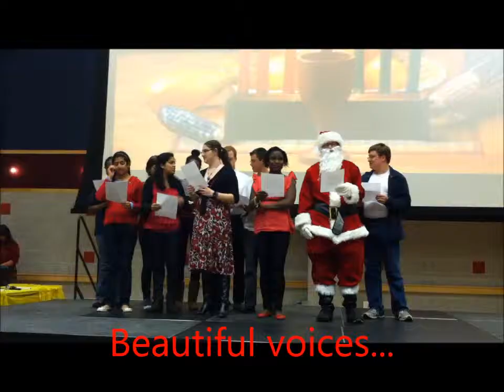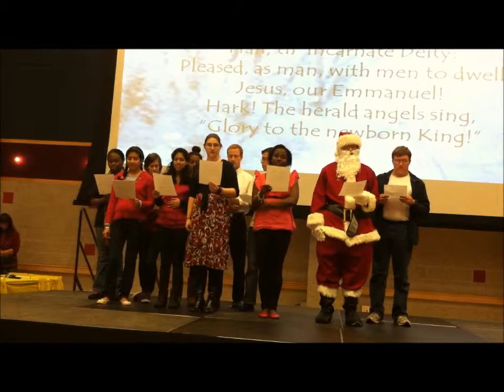Stony Brook Catholic Campus Ministry 2012-2013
A short video commemorating CCM's year.

Song used is "Hold Us Together" by Matt Maher